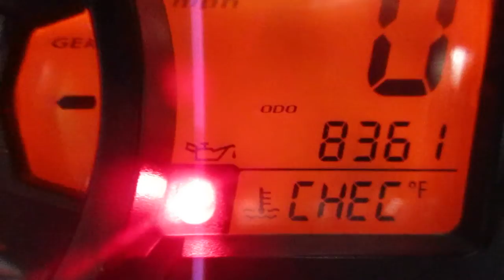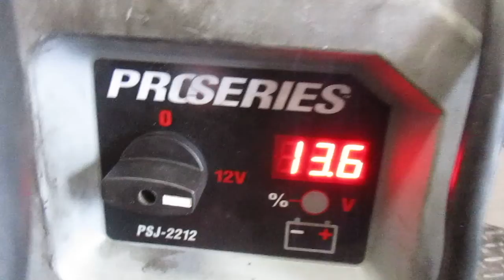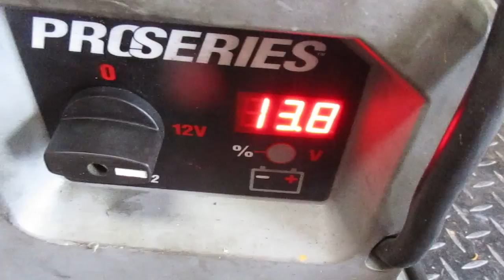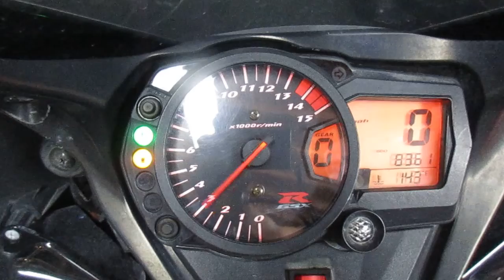Starting Wrecked 2006 Suzuki GSXR1000 w/ 8,361 Miles #993